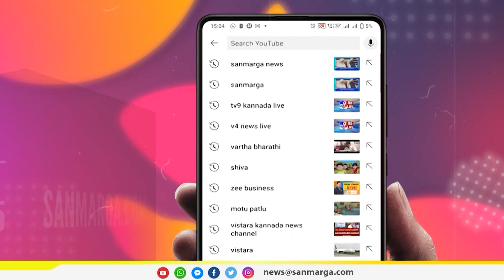ಶಿಕ್ಷಕ ವೃತ್ತಿ ಬಗ್ಗೆ ಶಿಕ್ಷಕರಿಗೆ ತೃಪ್ತಿ ಇದೆಯೇ? ಟೀಚರ್ಸ್ ಡೇ ಸ್ಪೆಷಲ್ | SANMARGA NEWS